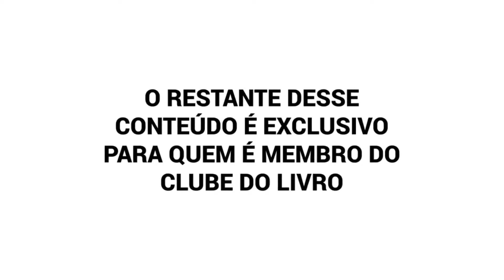O Dilema da Inovação | Cortes ResumoCast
Não foi a má gestão a causa do fracasso, e sim a boa gestão.

Dilema da inovação que foi escrito em 1997 pelo professor de Harvard Clayton Christensen traz uma reflexão sobre decisões que gestores tomam e acabam deixando grandes empresas vulneráveis à disrupções.

Para entrar no clube do livro acesse